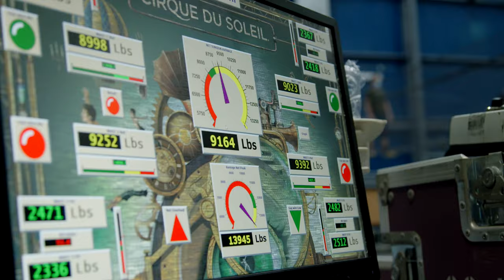This Starts Today: Cirque du Soleil Tour Stores | Episode 1 | KURIOS Returns!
It’s time for KURIOS to re-open its Cabinet of Curiosities! In this episode of ‘This Starts Today: Cirque du Soleil Tour Stories’ take a look behind the scenes of training in Montreal, where the Kurios family are reunited after two years. 🤸

We can’t wait to see you in Toronto from April 14!